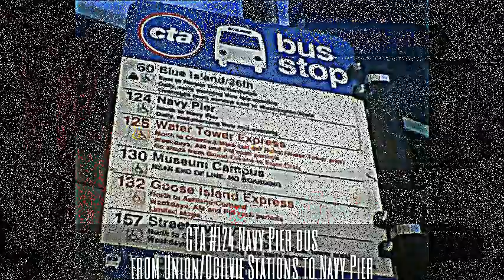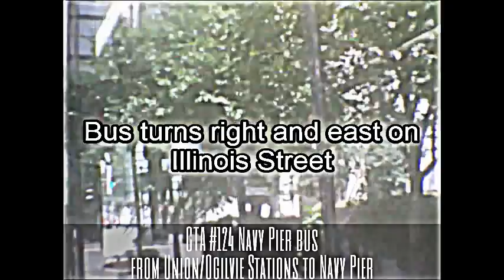CTA #124 Navy Pier bus from Union/Ogilvie Stations to Navy Pier (06-24-15)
Hello Everyone!!! Welcome aboard!!! Riding the CTA #124 Navy Pier bus starting from both Union Station and Ogilvie Transportation Center to Navy Pier. This bus serves Streeterville, Downtown Chicago and more!!!  Operates only spring and summer seasons between Memorial Day and Labor Day daily service.

Special note: Due to the reopening of the CTA Loop Link project, this bus is no longer running along Canal Street and Wacker Drive. New route runs east along Washington Street making Loop Link stops to Michigan Avenue and then north to South Water Street then east to their normal route.

This video is their old route before Loop Link project!!!